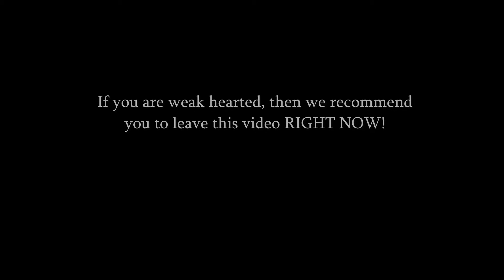MRITYULOK | Episode 1 -Who Am I? | Audiobook | Horror story| English Audiobook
In the first episode of this thrilling series, Siddhart accidentally fall into a place named "GARUD LOK" which stands between heaven and hell. Garuda the Almighty of Garudalok gives him an offer he can't refuse
Story is not for weak hearted people, if you are emotionally weak, we strongly recommend you to leave this video right now. All the characters in the series are fictional & are the result of the writers' wild imaginations. Any resemblance of this story with any real life event are mere coincidence. Audipye streams on You tube & all major listening platforms.

Story: Pranay Sharma

Voice: Pranay Sharma

SFX: Pranay Sharma

Score: Pranay Sharma

Mix: Pranay Sharma

Mastering: Pranay Sharma

Video: Pranay Sharma

We are an Audiobook Publication Platform who gives opportunity for young & innovative Authors.